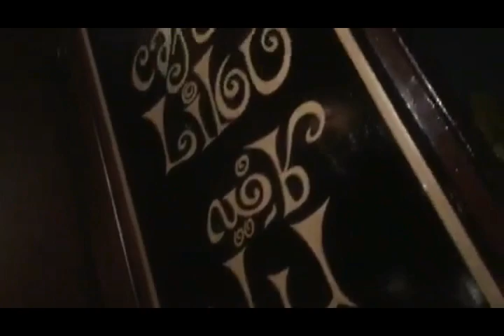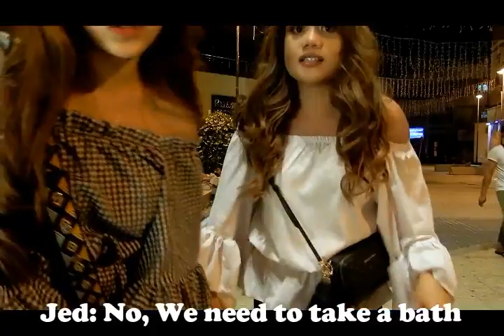VLOG #3 | HOW WE SPEND OUR WEEKEND TOGETHER + IT'S OUR FIRST VLOG | Jbien ft. Jed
Hey guys! It's our first vlog.
Soooo please bare with us :D
And please do excuse our craziness.

Xoxo,
Jbien & Jed